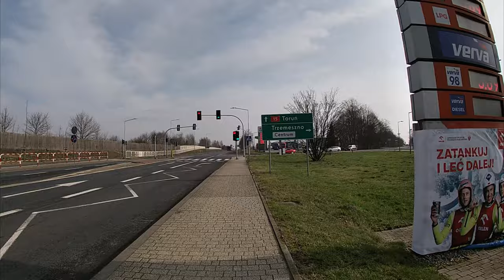TO AUTO MA PONAD 50 LAT!? I Spotkałem Suprę😍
Kolejny film mojego autorstwa!
Głównym tematem filmu jest sesja dwóch Jaguarów E type z 65 i 69 roku. Chociaż nie obyło się bez spontanicznych przygód. Również zadbałem o dynamiczną akcję w filmie. I wjechałem do każdego salonu samochodowego którego spotkałem na mojej drodze ,aby porobić tam zdjęcia. W ilu salonach zgodzili się na zdjęcia? - to już zobaczysz w filmie tak jak i resztę akcji i moich przygód.